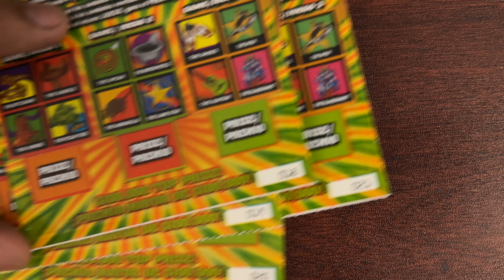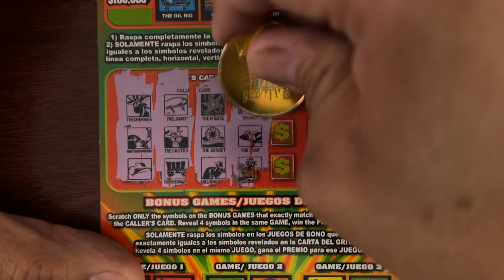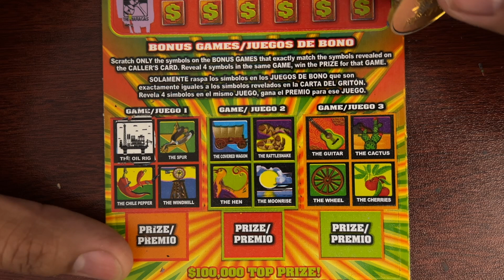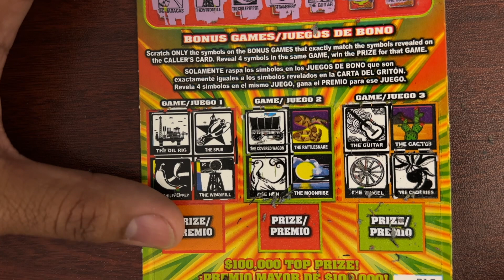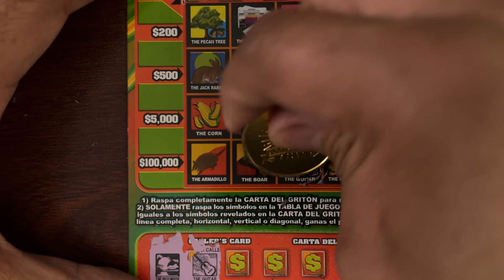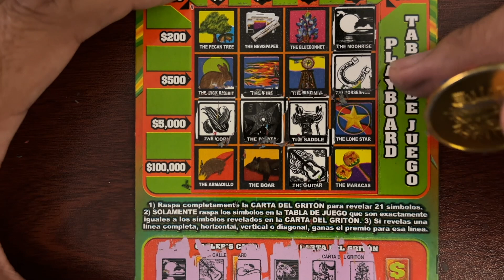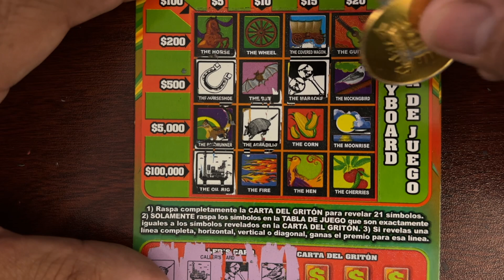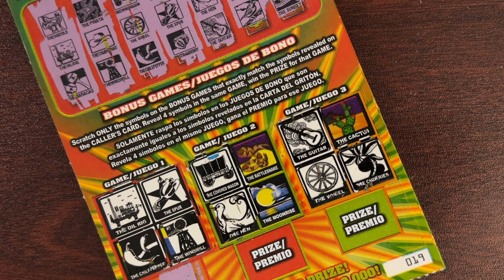LATE NIGHT WITH SUPER LOTERIA TEXAS LOTTERY TICKETS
WELCOME BACK TO ANOTHER LATE NIGHT LOTTERY
SEND TIME GUYS LET'S GIVE IT A TRY.